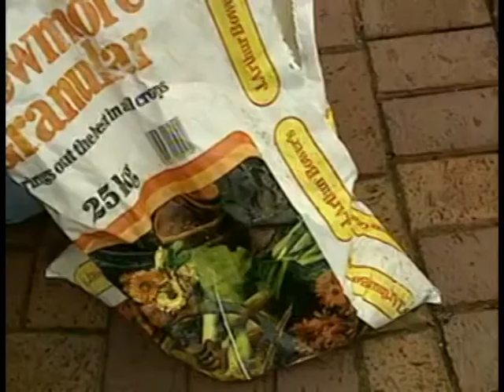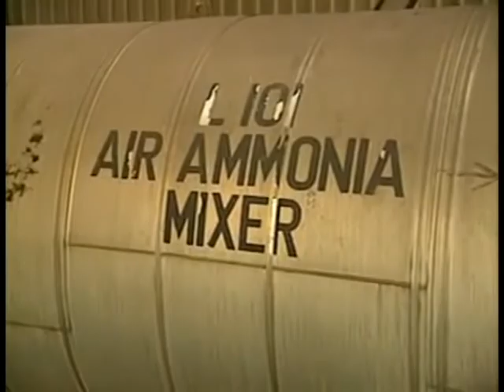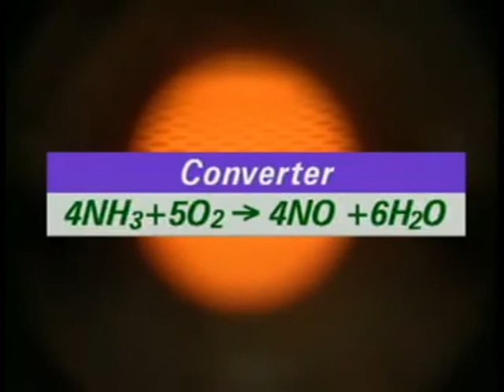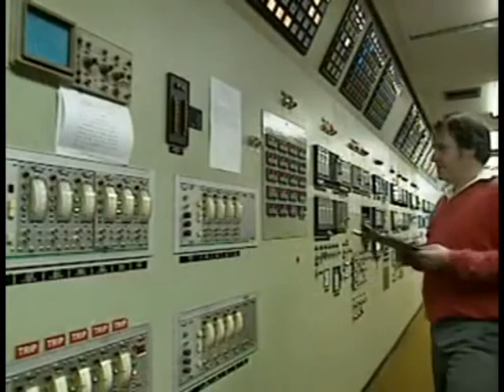Nitrat turşusu istehsalı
saytımızda həmçinin aşağıdakı məzmunları da tapa bilərsiniz

Quruluşu
Alınması
Fiziki xassələri
Kimyəvi xassələri
Xüsusi xassələri
Metallarla qarşılıqlı təsiri
Təyini və tətbiqi